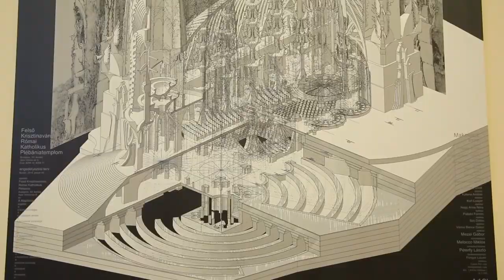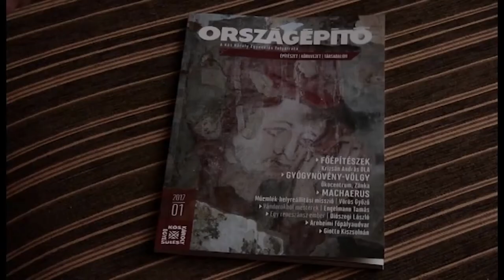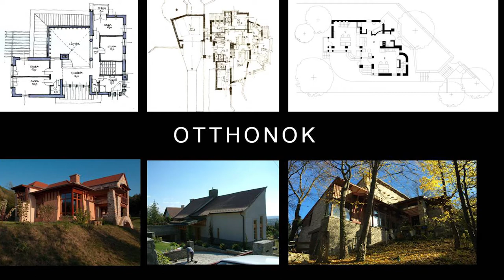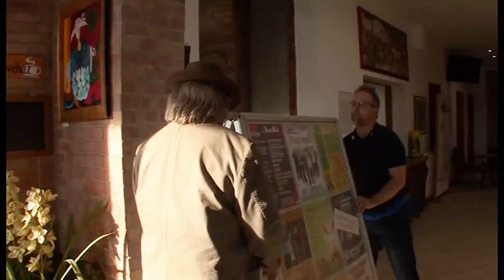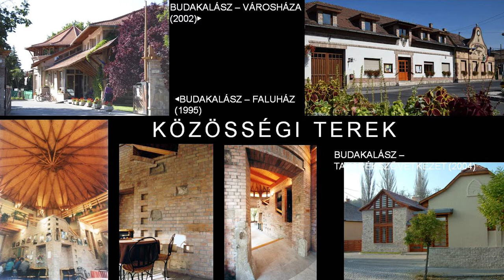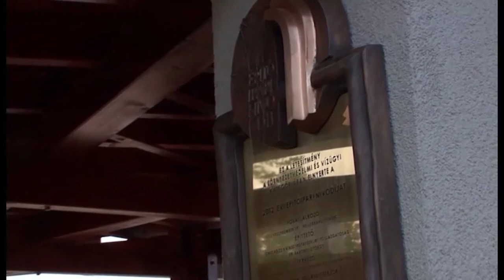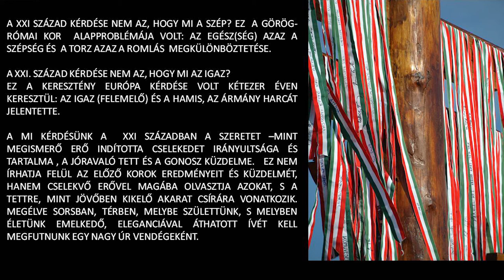Keddi Kaleidoszkóp – Turi Attila építőművésszel Sulyok Miklós beszélget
Turi Attila építőművésszel legújabb munkáiról Sulyok Miklós művészettörténész beszélget.

Pesti Vigadó, 2018. január 16.